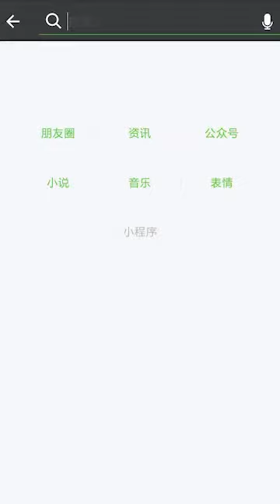Ekspresi Bayi lucu#baby funny#1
Hello guys
Semoga terhibur

Thx.for watching...